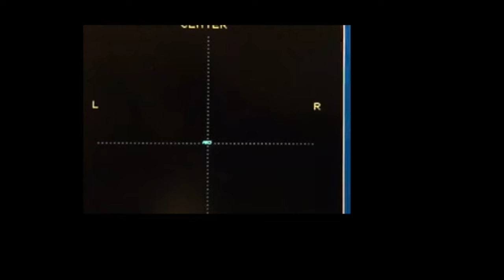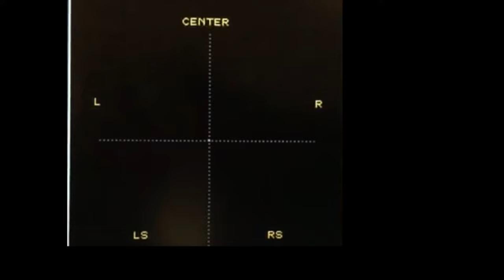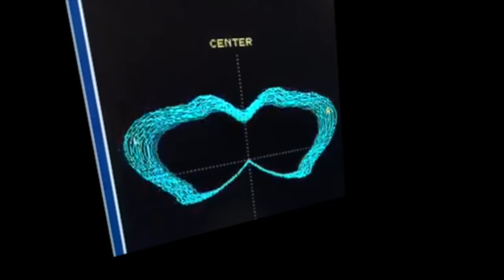Electronic Body Music - Intense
Improvised EBM. The voice is recorded on the fly.